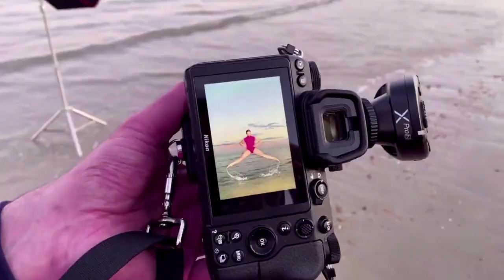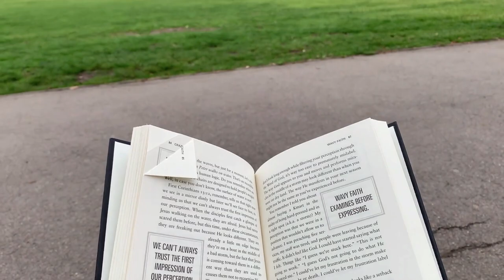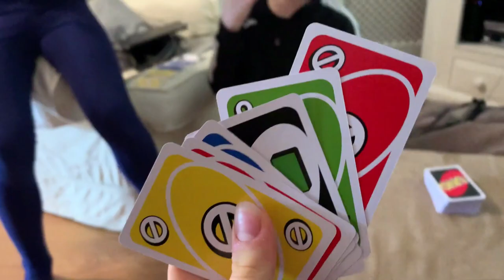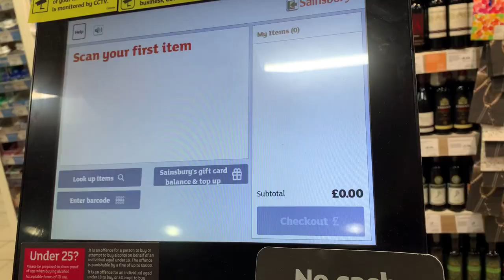A chatty ballerina vlog - family, food, and revisiting childhood memories